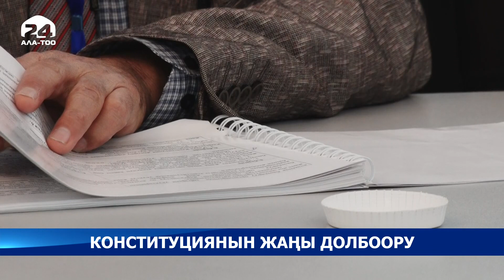Конституциянын жаңы долбоору - Кыргызстан жаңылыктары